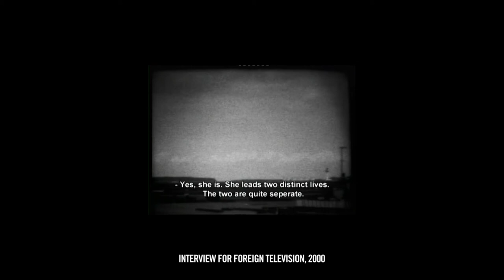Artist Talk: Kuba Dorabialski and Daniel Mudie Cunningham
Kuba Dorabialski speaks to Carriageworks Director of Programs, Daniel Mudie Cunningham about his latest film series 'Invocation Trilogy.'